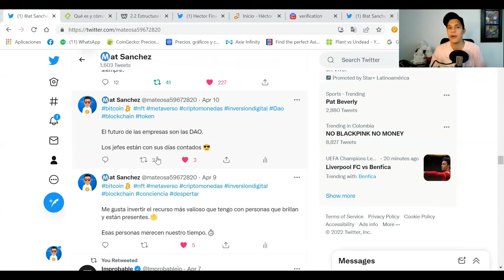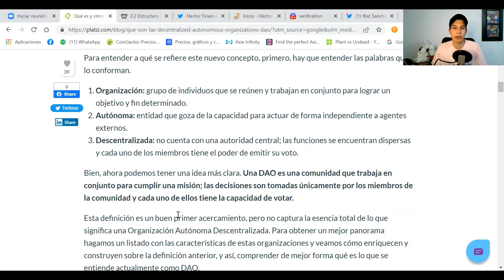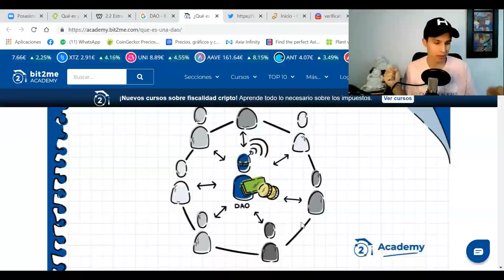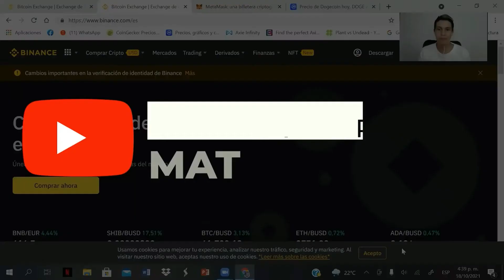EL PODER DE LAS DAO //Mat Sanchez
EXCHANGES - CREA TU CUENTA

Tenga en cuenta que soy propietario de una cartera diversa de criptomonedas, ya que deseo ser transparente e imparcial para la comunidad de criptomonedas en todo momento y, por lo tanto, el contenido de mis medios está destinado A FINES DE INFORMACI��N GENERAL, no a asesoramiento financiero. La información aquí contenida es solo para fines informativos. Nada en este documento se interpretará como asesoramiento financiero, legal o fiscal. El contenido de este video es únicamente la opinión del orador que no es un asesor financiero con licencia o un asesor de inversiones registrado. La compra de criptomonedas plantea un riesgo considerable de pérdida. El orador no garantiza ningún resultado en particular. El rendimiento pasado no indica resultados futuros.
Esta información es la que encuentro públicamente en Internet. Esta es toda mi propia opinión. Toda la información está destinada a la conciencia pública y es de dominio público. Tome esta información y haga su propia investigación
8 comentários